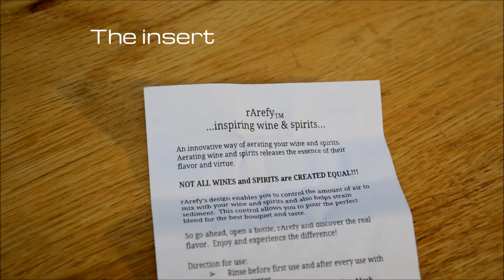rArefy Aerator - Packaging & Product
Follow us @rArefyaerator